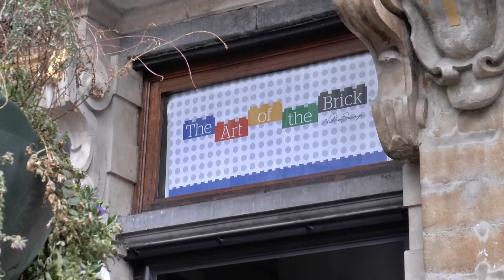The Art Of The Brick 2022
Tentoonstelling van The Art Of The Brick in Brussel 2022